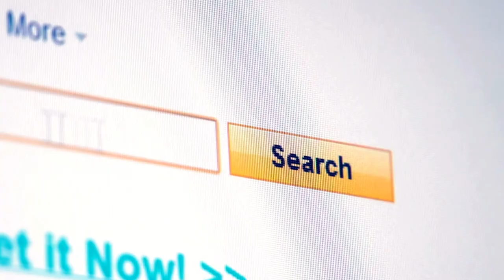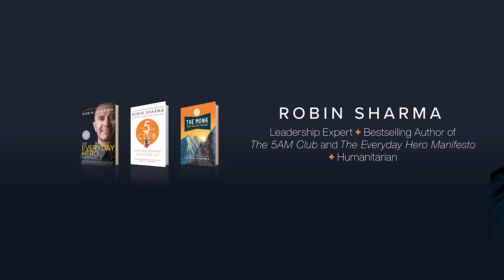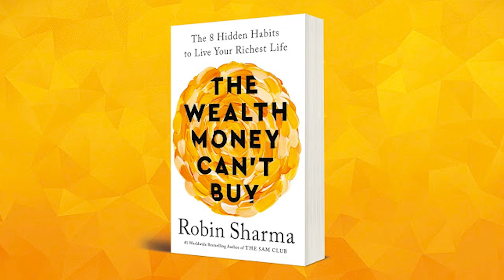Wealth Beyond Money | Wealth Money Can't Buy : Book Review | Robin Sharma | CSH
Want to know '30 EFFECTIVE STORYTELLING TACTICS FOR BUILDING STRONGER CONNECTIONS'

Robin Sharma, renowned for his inspiring works on leadership and personal development, delves into the essence of true wealth in his latest book, “Wealth Beyond Money | Wealth Money Can’t Buy.” This book challenges the conventional understanding of wealth, urging readers to look beyond financial success to discover a richer, more fulfilling life.

Sharma’s narrative is both profound and practical. He illustrates how true wealth encompasses aspects that money cannot buy—love, health, happiness, and personal growth. Through a series of compelling stories, insightful reflections, and actionable strategies, he guides readers on a journey to cultivate these invaluable assets.

One of the standout elements of this book is Sharma’s ability to blend wisdom with real-world applicability. He offers concrete steps to enhance emotional well-being, build meaningful relationships, and develop a resilient mindset. His emphasis on gratitude, service, and continuous learning resonates deeply, providing a holistic approach to living a wealthy life.

For those involved in the Confident Storytelling Hub (CSH), Sharma’s insights are particularly relevant. The book encourages storytellers to weave these themes into their narratives, creating stories that not only entertain but also inspire and uplift audiences.

In summary, “Wealth Beyond Money | Wealth Money Can’t Buy” is a transformative read that redefines the concept of wealth. Robin Sharma’s eloquent writing and profound insights make it a must-read for anyone seeking a life of true abundance.